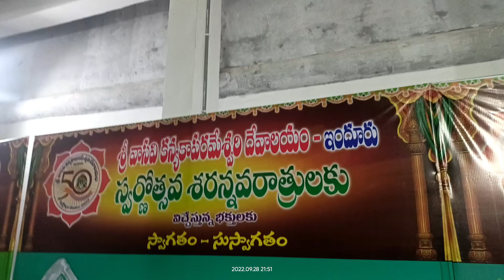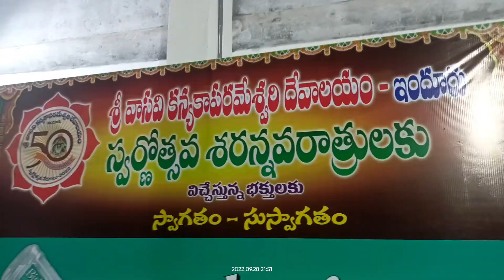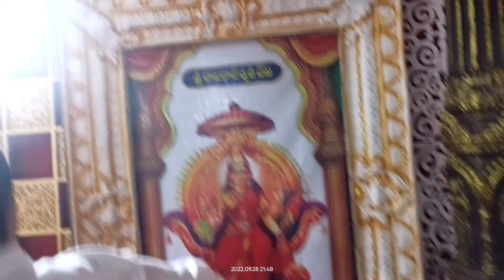🙏🏻Durga 🙏🏻# Navratri 🙏🏻#2022 nizamabad 🙏🏻